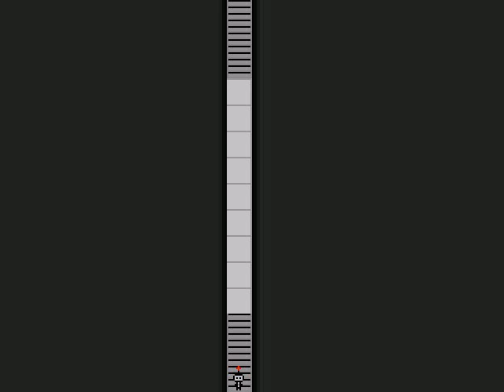「仲間を救え」コレクト実況3機目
「酒は呑んでものまれるな」

呑みすぎにはご注意を～！